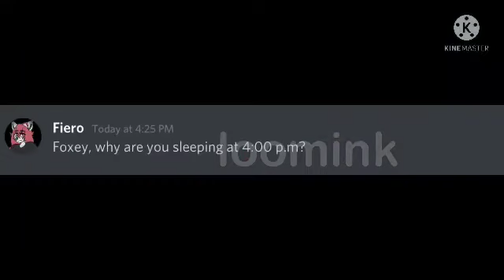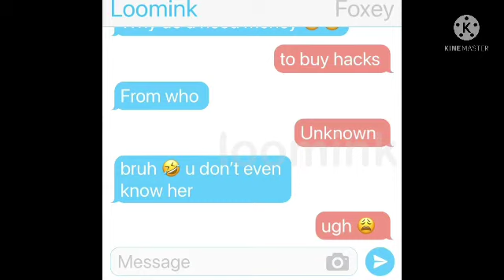loomanike hangout part 3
im hoping to become famous one day so i can make money 💴 and make my family proud 🥲 im a little young 🙄🙄🙄 im kinda a teen 🙄 i got bullied 😀🤨 called ugly and fat 😠 👶😾😾 ANGER 🤡👿👿👿👹👹 moony something something animations something subscribe me too stuff 🙄🙄🙄 im glad i have a friend who cares about me from stuckwisch productions like subscribe to them 🤠🤠🤠 i wish i was texan 🙄🙄🙄 like i am the quiet kid 👧🏾 but i don’t bring guns 💪 im glad 🙂 it’s summer break

i have trypophobia